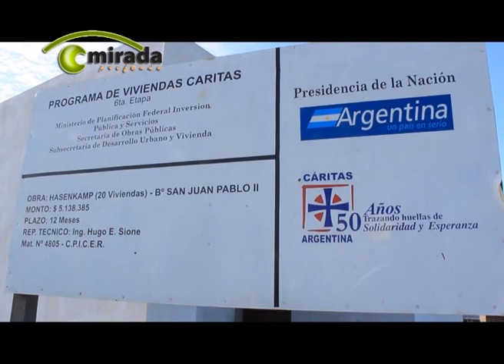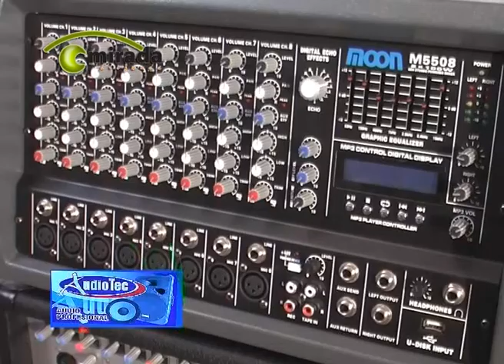MIRADA PROFUNDA 492